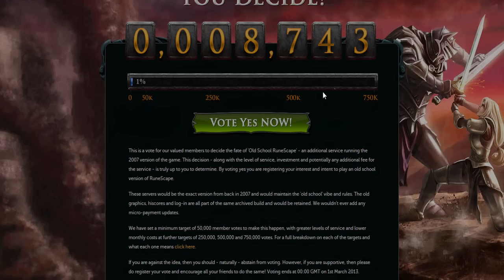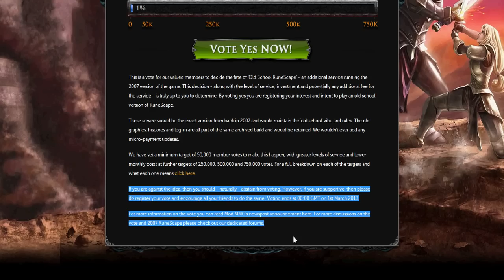2007 RS.. TIME TO VOTE!!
the poll is finally up and is going great, at the time of upload there is 15k votes!